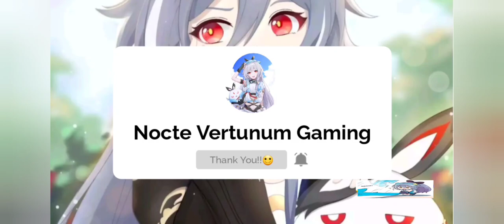Honkai v5.5 | Let's Get Palatinus Equinox!!!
GAME TYPE
ACGN, Action

PLATFORM
Android / iOS
Windows (CBT ver 3.2)
Consoles (Unconfirmed)

ENGINE
Unity 2017
Audiokinetic Wwise
DEVELOPMENT TEAM
miHoYo Shanghai
PUBLISHER
China: miHoYo Network Technology
Japan: miHoYo Inc
Taiwan: 品玩邦
Korea: miHoYo Limited
Asia: miHoYo Limited
Global: miHoYo Limited

PUBLISH DATE
China: October 14, 2016
Japan: February 16, 2017
Taiwan: May 18, 2017
Korea: October 17, 2017
Asia: November 1, 2017
Global: March 28, 2018

PC Edition
Game Engine

Current known engine version used:

5.3.6p5 (ver 1.0)
2017.4.3f1 (Unreleased, maybe testing ver)
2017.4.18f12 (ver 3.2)